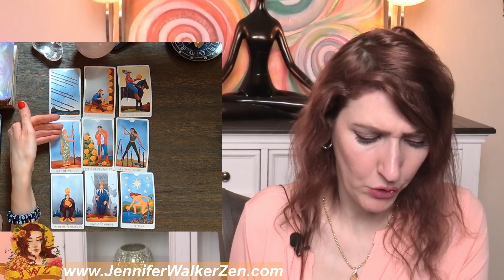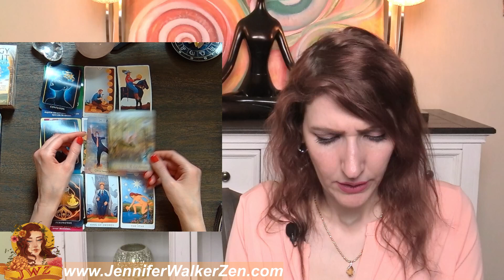CAPRICORN Speechless! Drastic Shake Up In Your Destiny! YOU ARE Destined TO BE TOGETHER! MID JAN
CAPRICORN Speechless! Drastic Shake Up In Your Destiny! YOU ARE Destined TO BE TOGETHER! MID JAN. I use Angels, oracle cards, tarot and so much more for this almost personal tarot reading!
My name is Jennifer Walker Zen and I have dedicated my time to bringing psychic predictions and divine messages from the Universe to you. In today's tarot card reading, we'll be looking into your love life during the month of January. Much can change and happen in a month, that's why each reading contains a tons of clarification of tarot and oracle cards to provide you with as much information about your love life as possible.